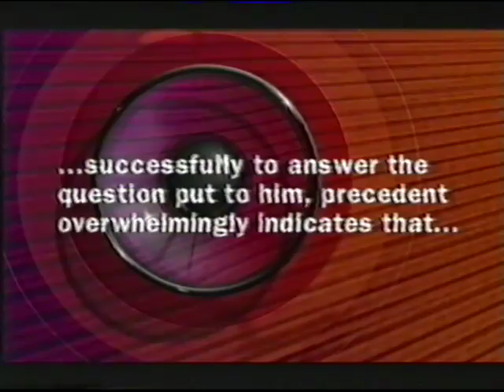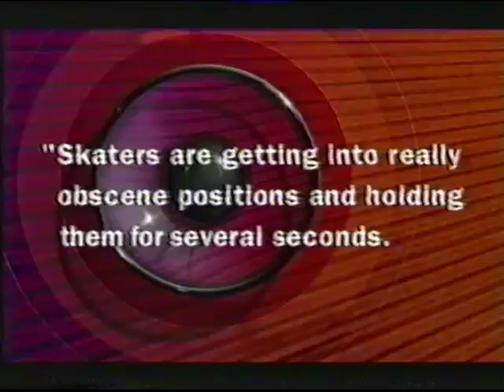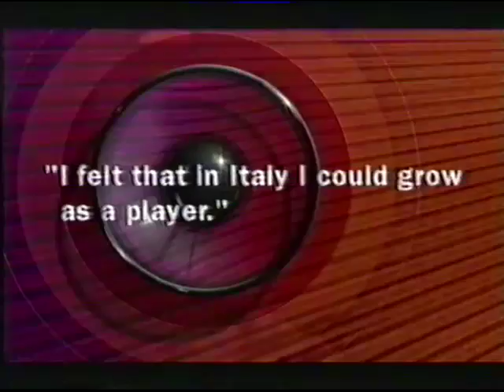They Think It's All Over - Series 13 Episode 4 TTIAO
Nick Hancock hosts the comedy sports quiz where spit takes are never avoided, with returning team captain David Gower and regular sidekicks Jonathan Ross and Rory McGrath. Gary Lineker's still away counting his money, so in his place isn't Paul Merson (yet again) as advertised in the Radio Times due to him taking ill before the recording, so in _his_ place is Olympic gold medal winning athlete Linford "The Lunchbox" Christie. Joining the teams tonight are former TV-am weathergirl, "Shooting Stars" team captain and "Gladiators" and "Dog Eat Dog" host Ulrika Jonsson and England and Middlesex cricketer Phil Tufnell.

In this episode, Ulrika joins Kraftwerk, Rory is exposed once again as a big fat cheating git, and Tuffers regales us of his drug-related exploits in the England team.

First TX 8th February 2002.

This episode was requested by @GinolasSon, who I also thank for the use of his VCR.